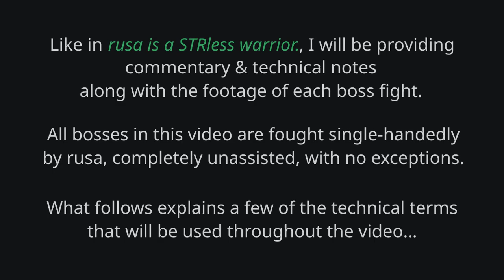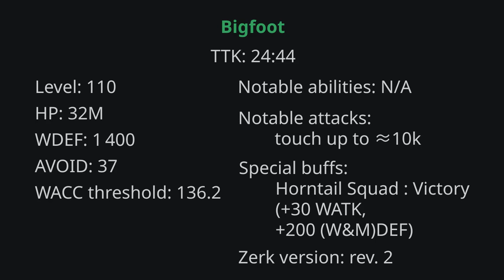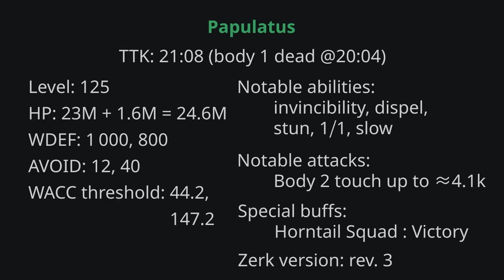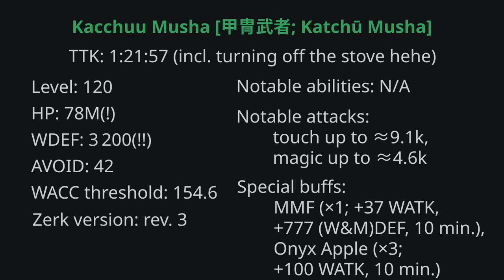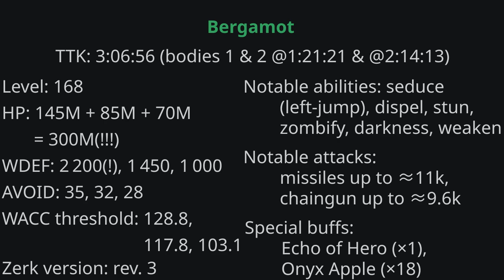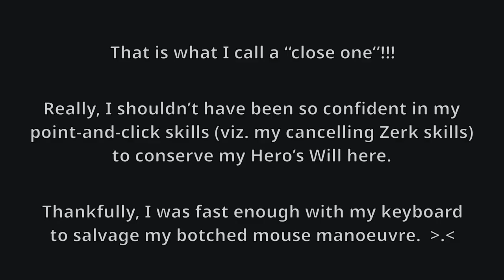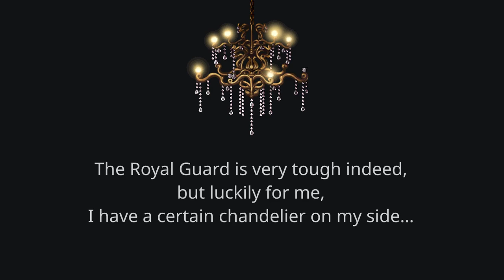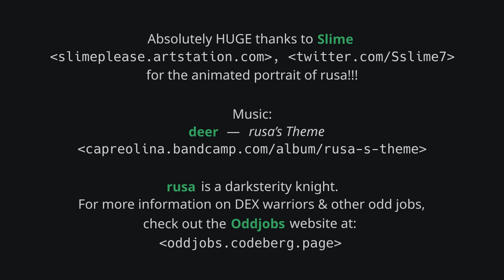rusa is a big girl now.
00:00 intro
00:42 Dodo
02:39 Lilynouch
04:10 Lyka
07:25 Bigfoot
10:11 Pianus (L) & Pianus (R)
13:40 Papulatus
16:30 Ravana
18:19 Black Crow
20:28 Kacchuu Musha
23:44 Bergamot
29:49 Bergamot (2nd body)
34:41 Bergamot (3rd body)
41:02 Royal Guard
47:13 credits
47:24 bloopers

rusa is a darksterity knight. For more information on DEX warriors & other odd jobs, check out the Oddjobs